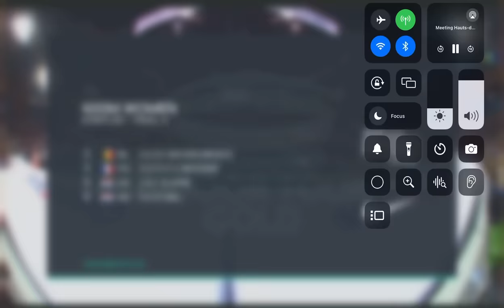Femke Bol, Lieke Klaver, Lievin, Feb 10 2024